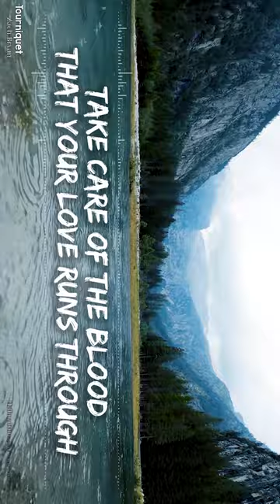Zach Bryan - Tourniquet (Explicit) (Lyrics Short)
🎵 Support Zach Bryan on socials! 🎵

🎤 Lyrics 🎤

[Verse 1]
There's delays on the planes out of Eastern Montana
Where you told me you were leavin' from
You've been stabbed in the back and the rest of your body
Won't you tell me where you're bleedin' from?
If you need a tourniquet or if you wanna turn and quit
Know that I'll be by your side
You bled your whole soul into things you can't control
In a world you'll never satisfy

[Chorus]
I bandage up your body and your bones and your bad days too
Take care of the blood that your love runs through
I know all the damage that some days in this dark world does
You were laughin' last week at somethin' I dreamed of

[Verse 2]
When you finally feel the blood you spill into everybody else
I'll tourniquet your toes to the ground
Pull you in and hold you tight, love you through the heart of night
Spring your kind ass into town
You've been playin' your guitar from arenas to the bars
Since you were old enough to rhyme a word
But your face is gettin' thinner and you're prayin' for the winter
And I heard you fucked it up with her

[Chorus]
You were laughin' last evenin' at somethin' I dreamed of

[Instrumental Break]

[Chorus]
She were laughin' last evenin' at somethin' I dreamed of